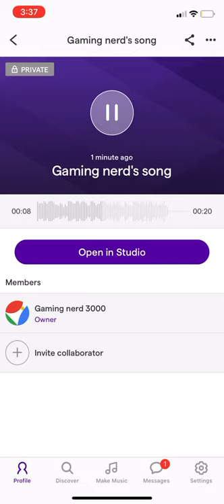I made a song with sound trap...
I just found this app it really cool